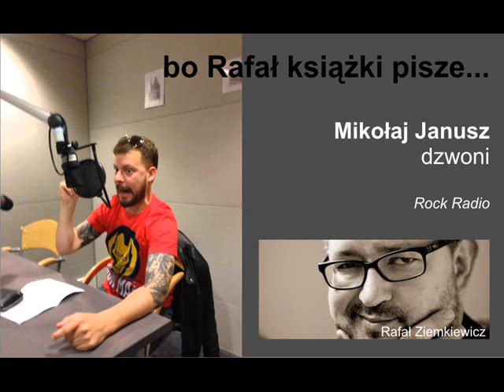Wojewódzki ROCK RADIO Mikołaj Janusz dzwoni do wydawnictwa.... bo Rafał książki pisze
Mikołaj Janusz dzwoni do wydawnictwa... reakcja na żenującą wypowiedź Rafała Ziemkiewicza: "kto nigdy nie wykorzystał nietrzeźwej dziewczyny, niech pierwszy rzuci kamień... Ale jak zakonnik to kara konieczna". Ziemkiewicz w ten sposób odniósł się do sprawy zakonnika, który wykorzystał seksualnie nietrzeźwą 19-latkę.